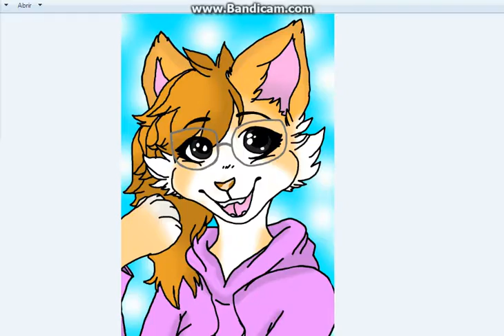my Marshup 2017